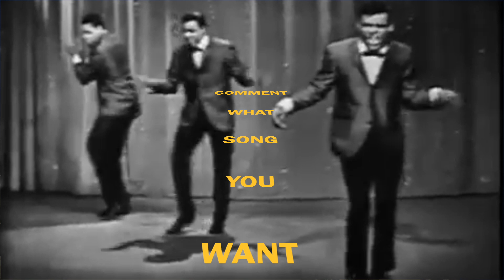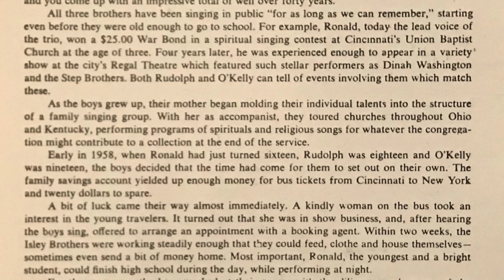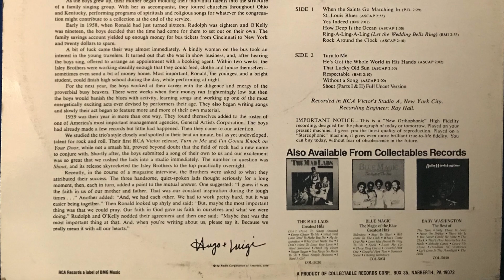The Isley Brothers - SHOUT (Reaction)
The Isley Brothers - SHOUT (Reaction) ANIMAL HOUSE, old school, vinyl records, DJ,